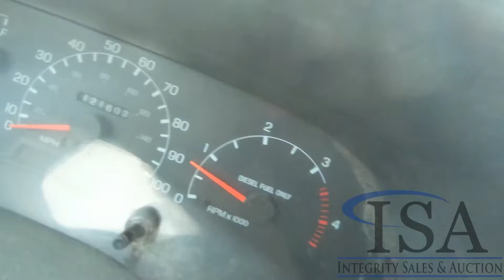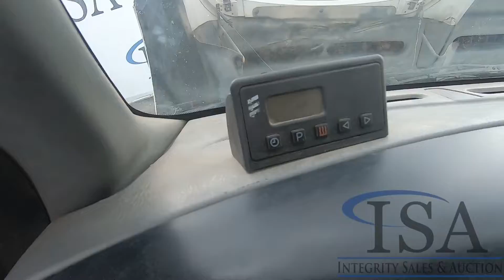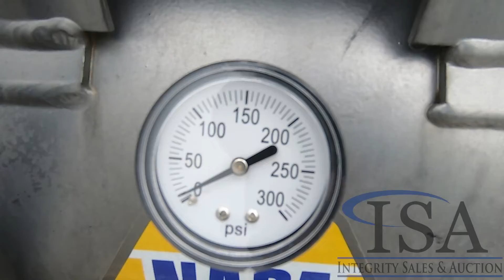15288 - 2006 Ford F750 Fuel/Lube Truck Will Be Sold At Auction!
2006 Ford F750 Fuel/Lube Truck Will Be Sold At Auction! for all the auction details!